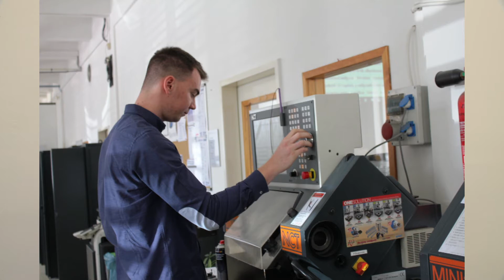Emléklapot kapott az országgyűlés elnökétől Tihanyi György felkészítő tanár